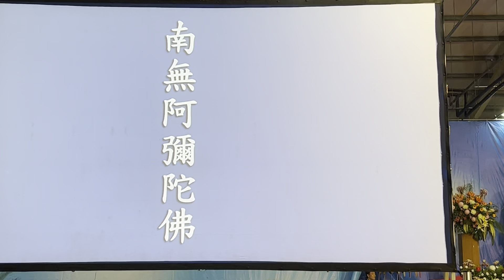2023年8月13日